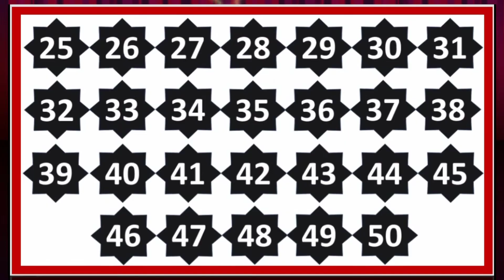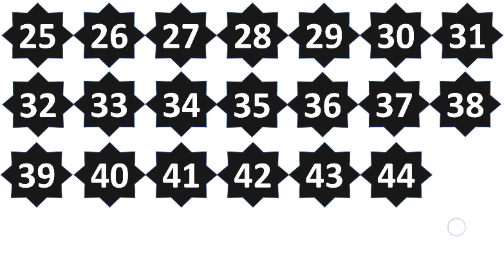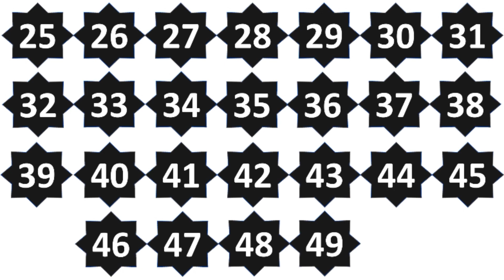25 से 50 तक की गिनती विडियो 25 to 50 numbers, Learn counting 25 to 50 in Hindi and English,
25 से 50 तक की गिनती विडियो 25 to 50 numbers, Learn counting 25 to 50 in Hindi and English,